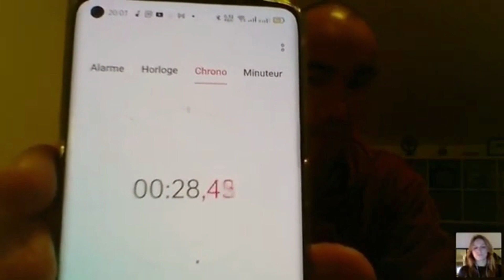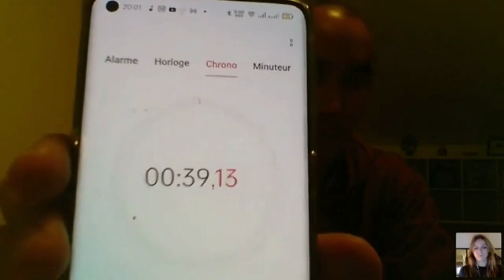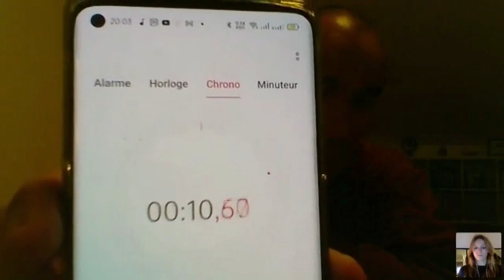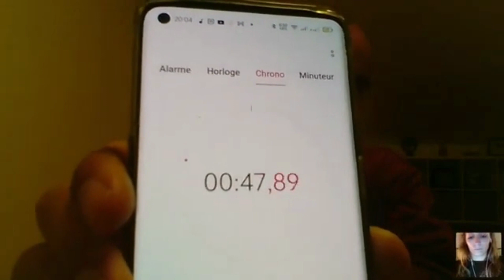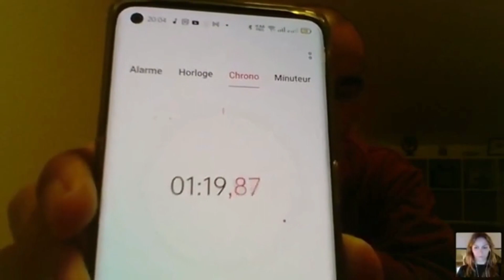Qu’est ce qui fait qu’on respire mal ? Et c’est quoi mal respirer ?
Visionner l’intégralité de la conférence « La respiration qui peut tout changer